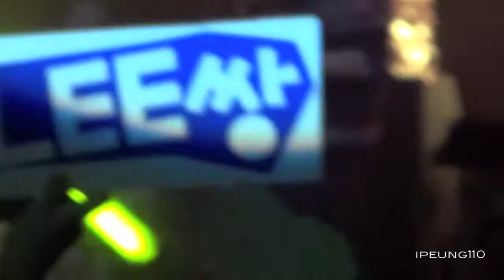[FANCAM] 130124 Casanova - LeeSsang Ft Jung In NYC (2)_HD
Playlist : Leessang Ft. JungIN (리쌍) @BestBuyTheater NYC